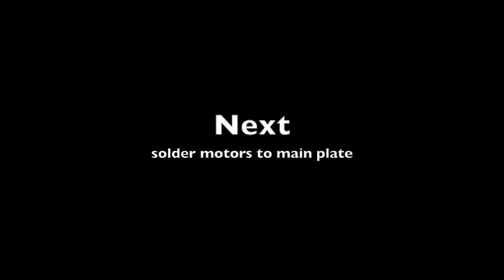DJI F450 - Main plate solder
On this video I show you how to apply solder to the main plate. It's a very easy and fast procedure...

Next I'll solder the motors and Naza BEC to the main plate.